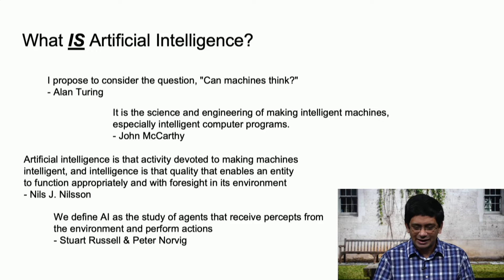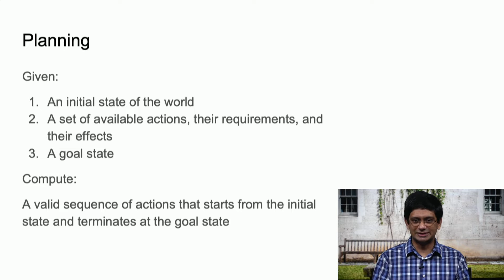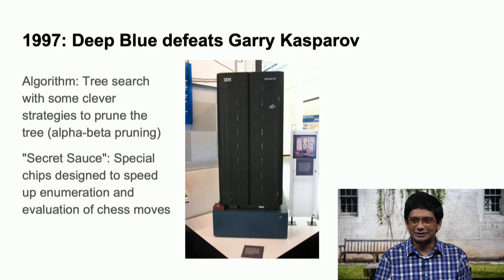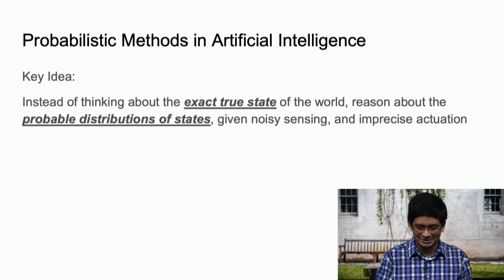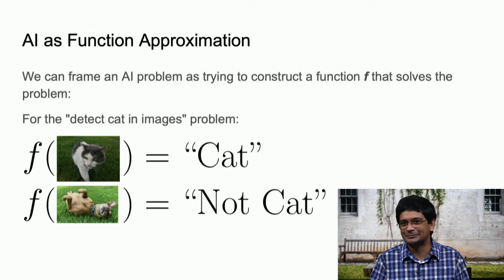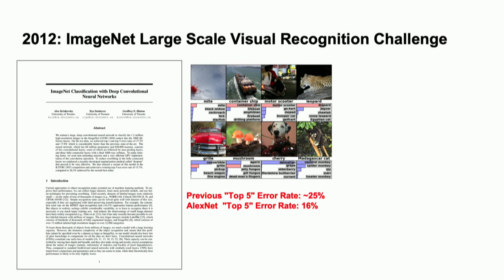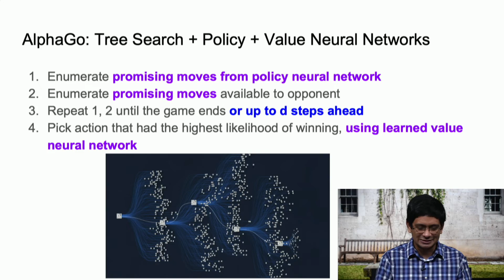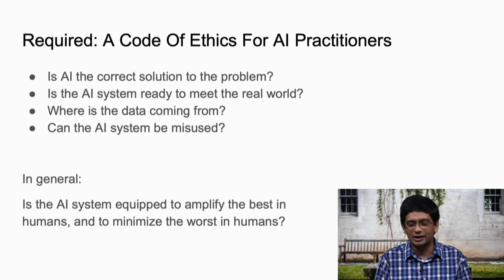What is Machine Learning and AI?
Artificial Intelligence and Machine Learning have grown in popularity recently, fueled by recent successes in several domains, including image recognition, decision making, and robotics. But what actually constitutes "artificial intelligence"? How is "machine learning" related? What are the open challenges, limitations, and ongoing research in these areas? How did it all begin, and where are we heading? This talk by Prof. Joydeep Biswas will cover an introduction to AI and ML, including a historical perspective, and will offer some ways to think about these questions.

About the Institute for Foundations of Machine Learning - a National AI Research Institute
Designated by the National Science Foundation (NSF) in 2020, we are the National AI Institute for Foundations of Machine Learning (IFML). We develop the key foundational tools for the next decade of AI innovation leveraging the combined forces of The University of Texas at Austin, University of Washington, Wichita State University, and Microsoft Research. Our researchers create new algorithms that can help machines learn on the fly, change their expectations as they encounter people and objects in real life, and even bounce back from deliberate attempts by adversaries to manipulate datasets.
This program is supported by the National Science Foundation Award FAIN 2019844.